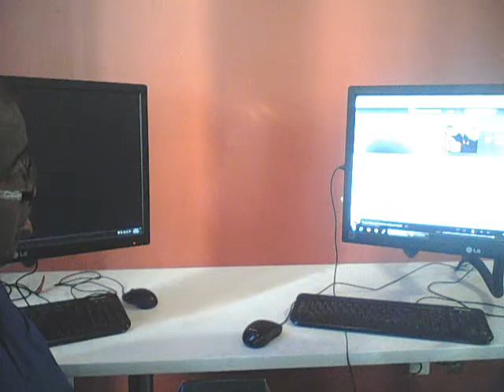All-New LHMusicTime Factor Radio Show Re-Cap: 04/11 & 12/15-Pt.4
LHMusic Explains What Happen Last Easter Weekend